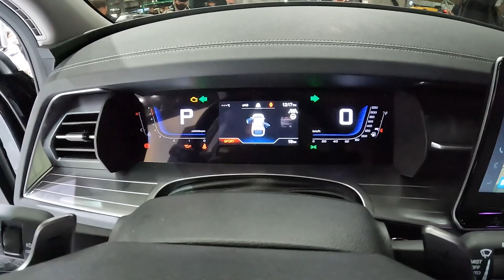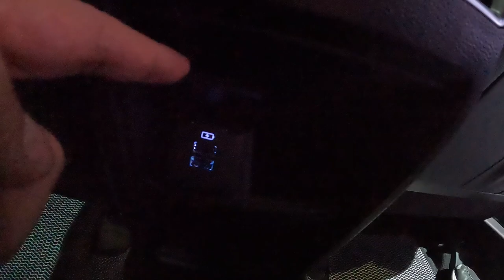2023 KG 모빌리티 토레스 TX 외/내관 둘러보기 [2023 KG Mobility Torres TX Ex&In Walkaround]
오늘 리뷰한 차량은 토레스 TX  입니다.!

토레스 TX는 이번에 신규로 추가된 트림이고 기존 토레스 T7 등급을 바탕으로 새롬게 디자인된 20인치 단조 휠, 각진 형태의 휠 아치, 가니쉬등의 전용 부품으로 꾸며 더 남성적으로 보이게 했습니다.

토레스 TX는 아웃도어에 더 특화되있는 트림이라고도 볼 수 있는데, 그는 루프에 설치된 다용도로 활용할 수 있는 루프 플랫 캐리어, 측면에 설치된 사이드 스토리지 박스, 루프 클라이밍 핸들로 실용성을 높였으며 적재 공간에는 휴대용 멀티 에어 컴프레셔와 아웃 도어 워터 탱크를 설치해 차박과 캠핑에 최적화를 맞춘 토레스의 신규 트림입니다.

이번 토레스 TX의 출시와 더불어 일반 토레스에도 일부 변화가 생겼는데요, 기본 등급인 토레스 T5에는 LED 안개등, 러기지 보드 및 트레이를 설치했고 T7 등급에는 인텔리전트 어댑티브 크루즈 컨트롤(ACC)를 기본 장착해 상품성도 더 높였습니다.

촬영장비 : Gopro Hero 10 Black, Rode mic
썸네일 : Samsung NX2000